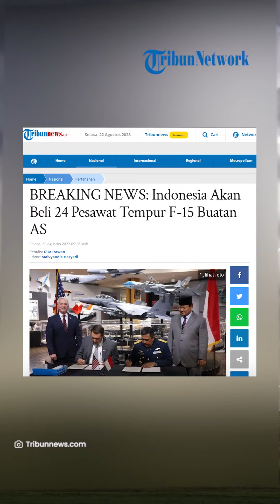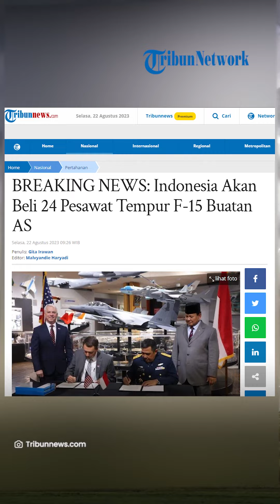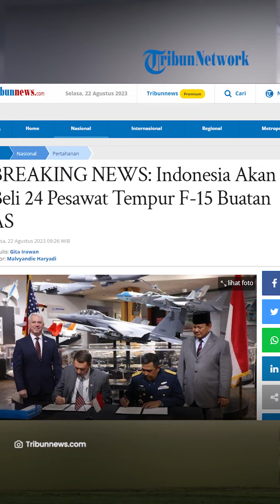Prabowo Pamer MoU di IG, Indonesia Siap Borong 24 Jet Tempur F 15 Buatan AS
TRIBUN-VIDEO.COM - Kemenhan memastikan meneken kontrak pembelian 24 unit pesawat tempur F-15 baru dari Amerika Serikat.

Hal ini diumumkan oleh Menhan, Prabowo Subianto melalui Instagram pribadinya pada Selasa (22/8/2023).

Dalam unggahannya, Prabowo tampak ikut menyaksikan penandatanganan nota kesepahaman atau MoU pembelian F-15.

Ia juga tampak menengok miniatur sejumlah pesawat di kantor Boeing.

Kemenlu AS sebelumnya telah menyetujui proposal pembelian F-15 dari Indonesia beserta sejumlah perlengkapan yang berhubungan dengan itu senilai sekira USD 13,9 miliar.

Surat pemberitahuan mengenai persetujuan Kemlu AS tersebut telah disampaikan oleh DSCA kepada Kongres AS tahun 2022 silam.

Hal tersebut sebagaimana disampaikan dalam rilis resmi Badan Kerja Sama Pertahanan Keamanan AS ketika itu.

Dalam rilis tercantum juga jumlah unit F-15 yang diajukan untuk dibeli oleh Indonesia

Selain itu, termuat juga rincian perlengkapan yang menyertai pesawat tempur tersebut.

Update TribunPalu.com:
Fanpage Facebook : Trlibunpalu.com
YouTube TribunPalu: Tribun Palu Official